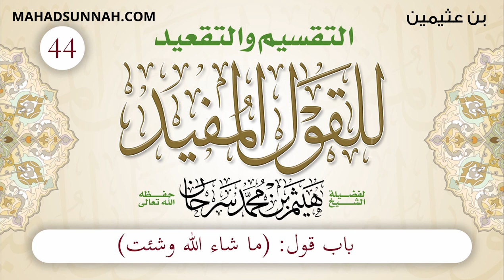44 باب قول ما شاء الله وشئت